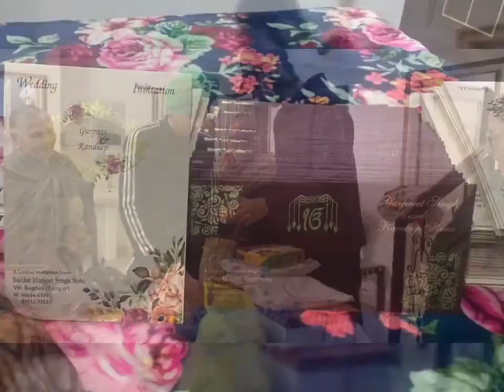WEDDING VLOG ❤️💕 veere de viah da sara vlog ✨phone made 😂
wedding Blog